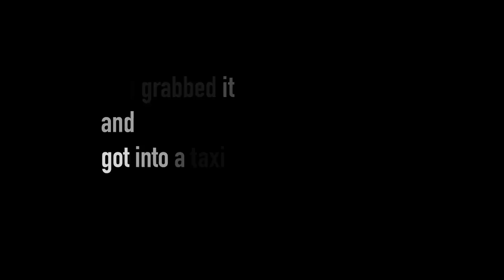2015 PromaxBDA Europe Awards Finalist - Red Bee Creative & BBC World News - My Breaking News Moments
2015 PromaxBDA Europe Awards Finalist for Best General Brand Campaign: Red Bee Creative & BBC World News - My Breaking News Moments.

PromaxBDA Europe Awards Winners will be honored on Tuesday, March 24 at 19:30PM at the Intercontinental Berlin in Berlin.